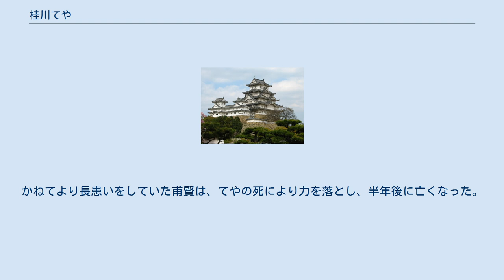桂川てや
桂川 てや（かつらがわ てや、文政12年〈1829年〉 - 天保15年5月10日〈1844年6月25日〉）は、江戸幕府11代将軍・徳川家斉の御台所であった広大院の御中﨟。
「蘭学の家」として知られる桂川家の出身。
書籍によってはこやと記されることもある。
 桂川家6代目当主である奥医師桂川甫賢の長女。
 天保11年（1840年）、12歳で女中見習いとして大奥に入り、次いで呉服の間（裁縫方）となる。
大奥入りは大奥御年寄・花町の強い勧めであり、花町の部屋子となっている。
 天保12年（1841年）には御台所・広大院付きの御中﨟となる。
大奥入りから1年余りでの出世は異例のものであった。
 天保15年5月10日（1844年6月25日）、江戸城本丸の大奥長局から出火した火事は、奥女中数百人が焼死する大惨事となった。
この際に花町が取り残され、てやは花町を救出するために火中に引き返して焼死した。
享年16。
 姪の今泉みねが聞き伝えた話によれば、先に助け出された広大院の「花町は無事か、見てまいれ」との命を受け、てやは炎上中の局に戻ったが花町は見つからず、さりとて主人に「お見えになりませぬ」と復命するわけにもいかず、手燭を持ったまま火中に入っていったという。
 その死に様から後に「大奥女中の鑑」と讃えられ、このことは天璋院にも伝わったという。
将軍家からは異例ながら「恵光院殿」という高位の戒名を送られた。
 この火災では、てやに仕える侍女2人もまた焼死している。
てやと侍女2人は、芝二本榎上行寺の桂川家墓地に葬られ、大小3つの墓石は今泉みねによる『名ごりの夢』口述時点（1930年代）にも存在していた。
上行寺が第二次世界大戦後に神奈川県伊勢原市に移転したのに伴い、てやの墓地も同所に移転している。
 兄に桂川甫周（7代目）、弟に桂川甫策（8代目）、藤沢次謙（幕府陸軍副総裁）がいる。
 姪（甫周の娘）に、『名ごりの夢』を口述した今泉みねがいる。
みねが生まれたのは安政2年（1855年）であるが、てやの話を周囲からよく聴かされており、てやを「御殿のおばさま」と呼びならわしていた。
『名ごりの夢』には、生前のてやの様子や、てやの死について聞き伝えられたことが語られ、また甫賢夫妻が当時を書き残した「堕涙日記」の一部が引用されている。
かねてより長患いをしていた甫賢は、てやの死により力を落とし、半年後に亡くなった。